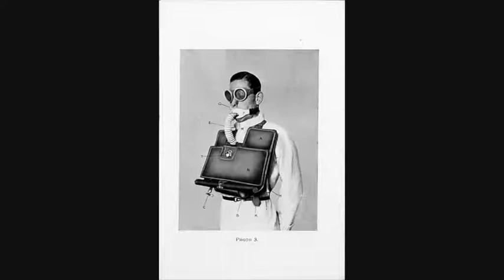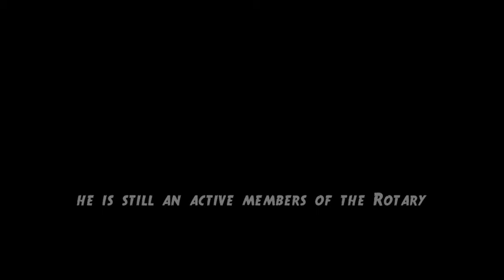My name is Maurice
A short interview with Britains oldest man , born in 1823   he still lives in his home town of Ashburton Devon . fought in crimea , Boer war and  most ably was a in the royal engineer in world war 1 .